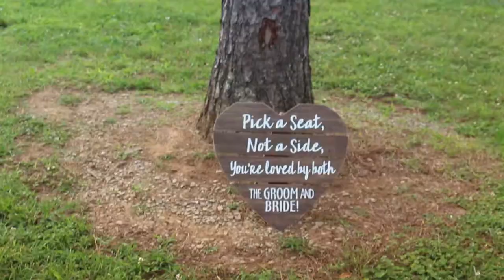Sydney and Justin's Wedding at Sweet Seasons Farm in Ider, Alabama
Sydney and Justin's wedding was held at Sweet Seasons Farm

Videography and Editing by Sonya Ivashchenko